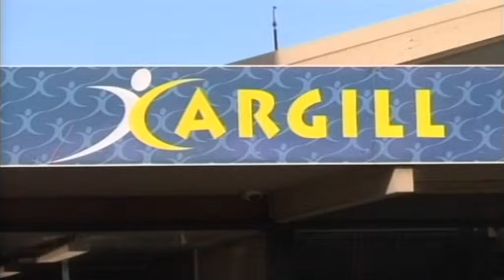Business expanding for Otago's disabled citizens society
The business arm of Otago's disabled citizens society is expanding, with a new $12,000 machine.

And while in many cases technology replaces manpower, this time it's creating jobs.